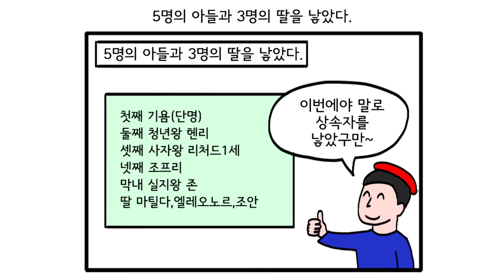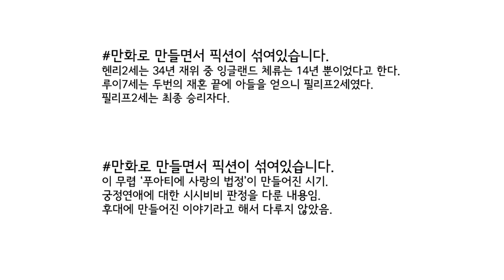아키텐의 엘레오노르 11~12화-필리프2세 청년왕헨리 리처드1세 무력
떵현다졸 역사만평은 만화스토리로 구성하면서 픽션이 섞여 있습니다.

필리프2세,청년왕,청년왕헨리,리처드1세,리처드1세 무력,써에이스쇼,별별역사,토크멘터리 전쟁사,뉴스멘터리,ytn 뉴스멘터리 전쟁과 사람,뉴스멘터리 전쟁과 사람,설민석,역사저널 그날,지니스쿨,지니스쿨 역사, 지니스쿨 세계사